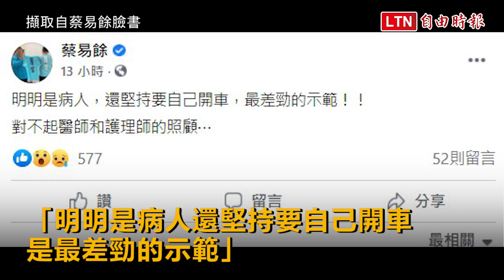蔡啟芳出院載妻撞電線桿 蔡易餘：最差勁示範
前立委蔡啟芳因肺臟移植手術及感冒一再住院，元月2日出院，結果3日晚間自行開車載著妻子準備返家，卻在途中不慎自撞電線桿，致蔡妻腳部骨折送醫；兒子立委蔡易餘得知，在臉書表示︰「明明是病人還堅持要自己開車，是最差勁的示範」。